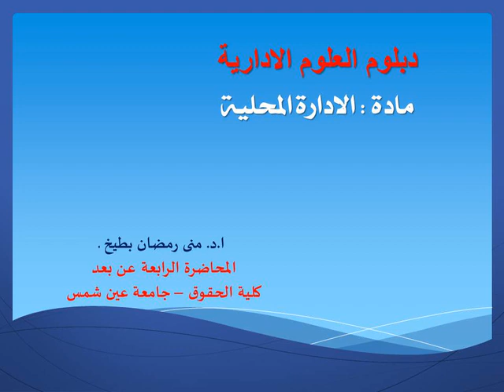أ د منى رمضان بطيخ دبلوم العلوم الادارية المحاضرة الرابعة عن بعد 2021 مادة الادارة المحلية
دبلوم العلوم الادارية 2021
مادة الادارة المحلية
المحاضرة الرابعة عن بعد
 أ.د. منى رمضان بطيخ